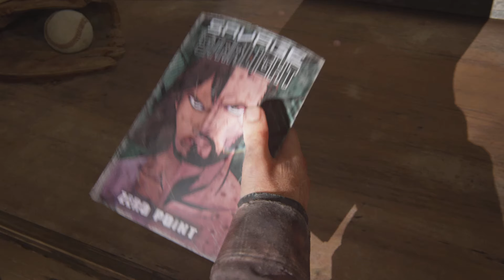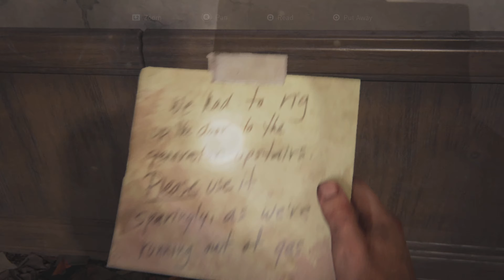The Last of Us Part 1 Gameplay (Stream Continuation part 4) PS5